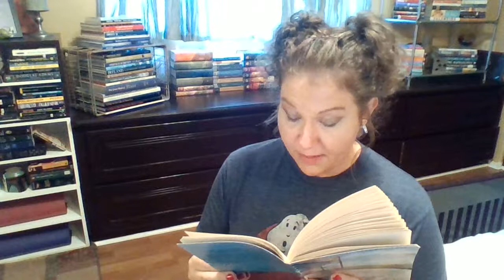Mick Heart Was Here audiobook Section 7